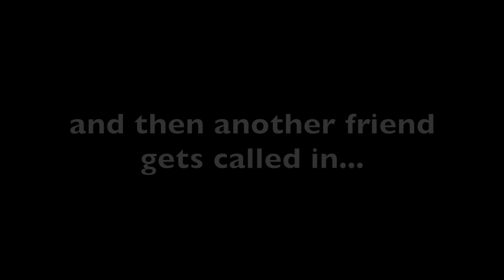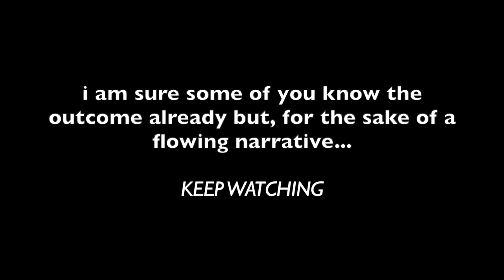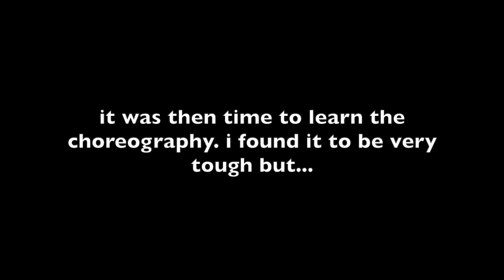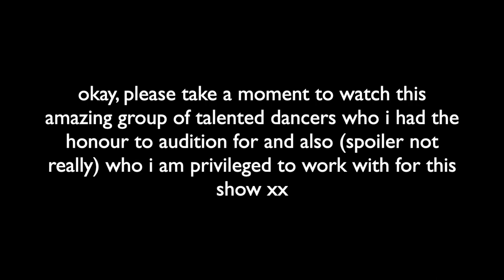becoming a professional dancer